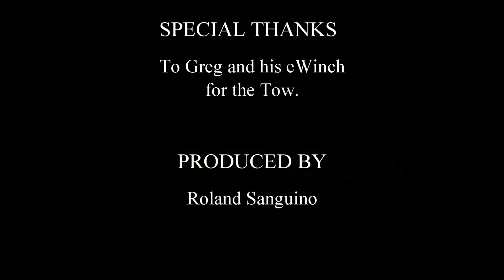2018 Paragliding Fall Season Start in Florida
Today is the first day of epic flights during the fall of 2018 in Florida!